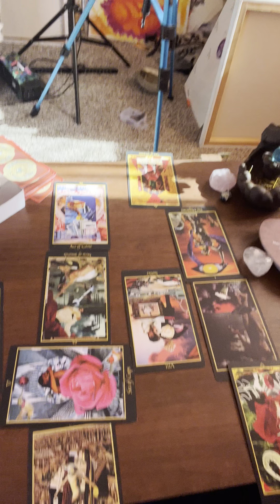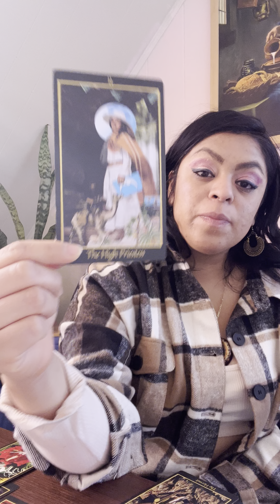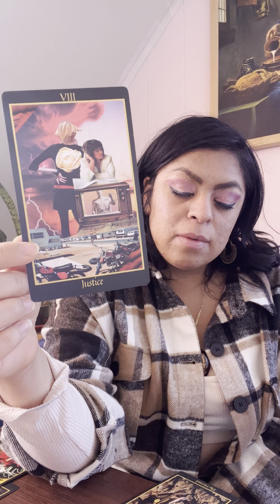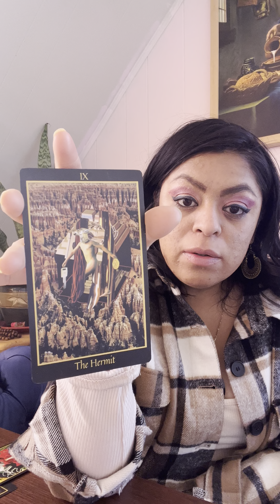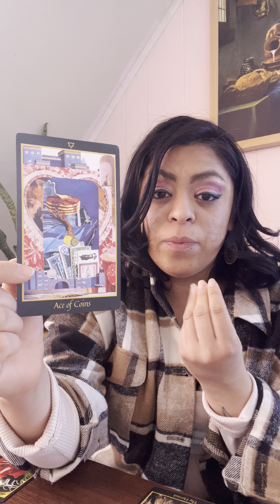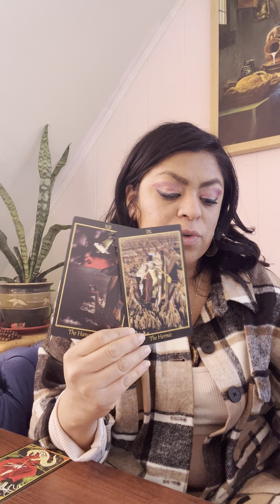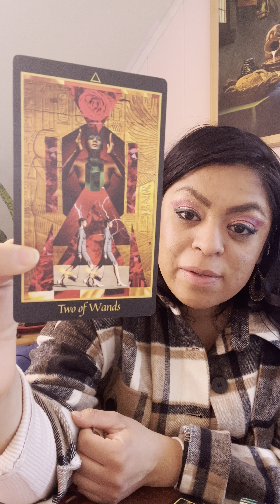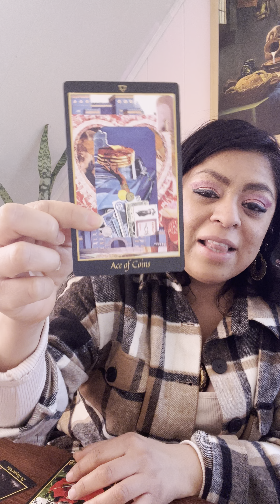Cancer 🔑 Tu tienes La Llave, a donde vas a ir?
Cancer  ♋️ Gracias x estar auqi
Aun NO lecturas personales
OJO
Vika